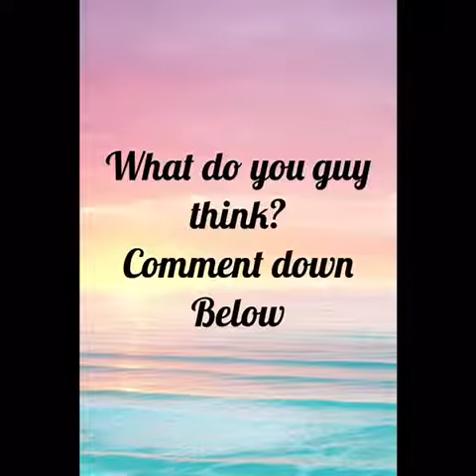January Live Glam Morphe Me Brush Spoilers 2018| Best Makeup Brush Subscription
Welcome Glam Squad. Today’s video is about Live Glam Morphe Me January Brushes. This is hands down one of the best subscription boxes that I receive. If you don’t know MorpheMe is a monthly subscription box for $19.99 a month and with this subscription you receive 3-8 of Morphe makeup brushes. So if you’re a beginner with makeup or a pro you need this. It’s a great way to add to your brush collection. Link to it is down below if interested.

Please dont be negative in the comment box. It will be deleted. If you want you can tell me how i can improve to make my videos better. Other than that i hope you enjoy. With this page we just help one another, support, and help each other to grow. Not like other youtube fb groups.

FAQs
Ages: Me 29, Bae 27, Bri 6, Jasmine 2
Married: July 3, 2010
How We Met: In the military, in Hawaii
Where We Live: Norfolk, VA
Where We From: Me Queens, NY, Bae Portsmouth, VA

Wanna get new brushes every week to build your collection for only $19.99 a month:

BUSINESSES

Music Credit